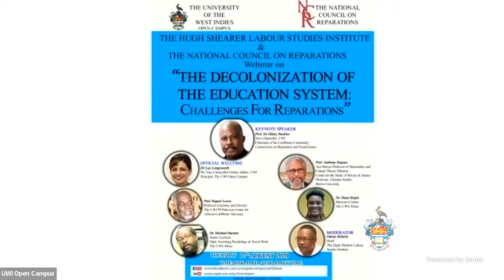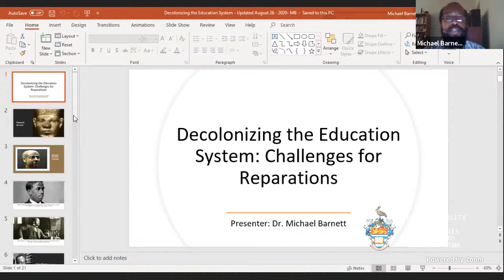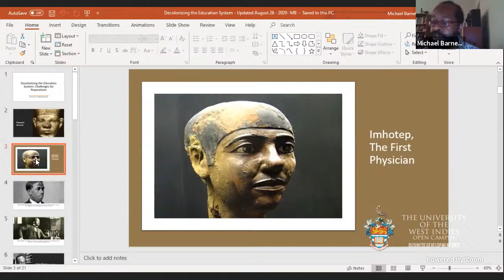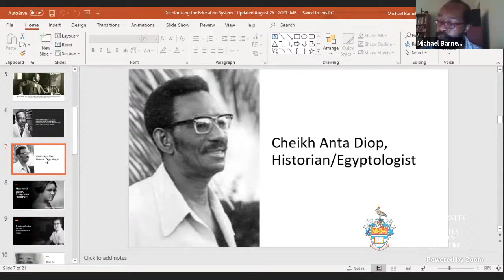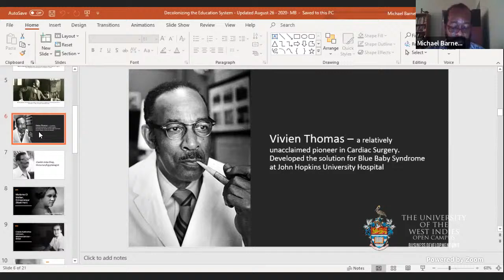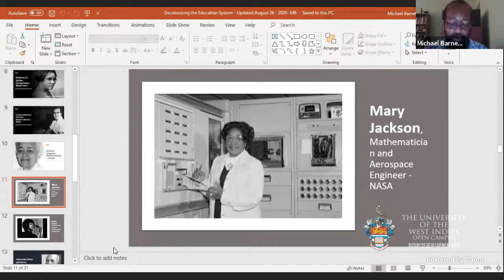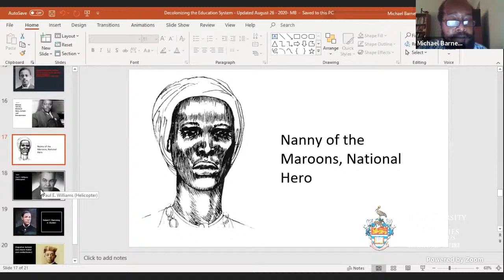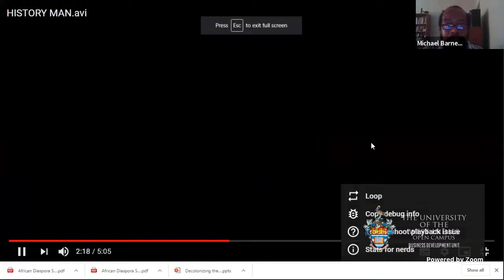The Decolonization of the Education System: Challenges for Reparations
Hugh Shearer Labour Studies Institute and The national Council on Reparation Webinar